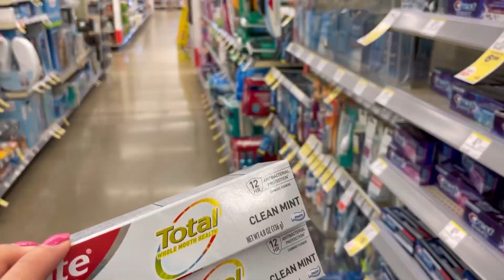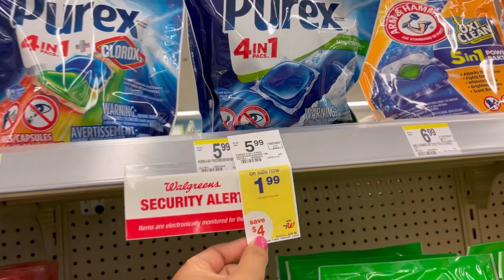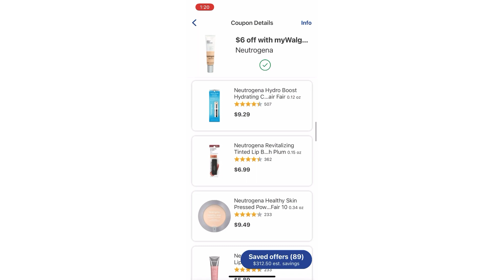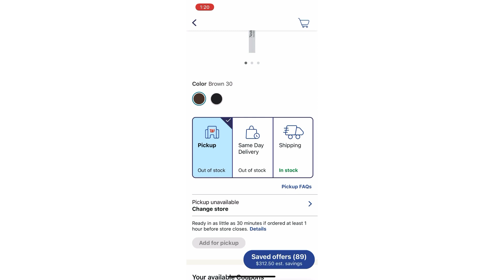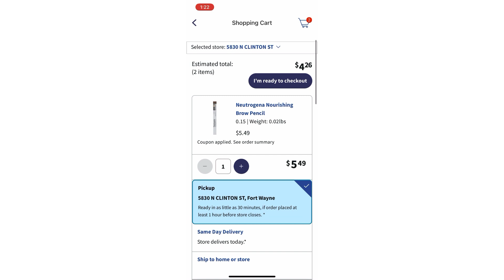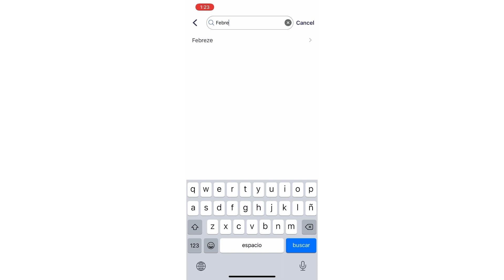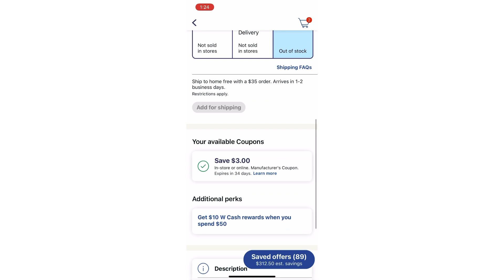Seguimos sin dejar pasar los productos *gratis*🏃🏽‍♀️🏃🏽‍♀️ arrasemos